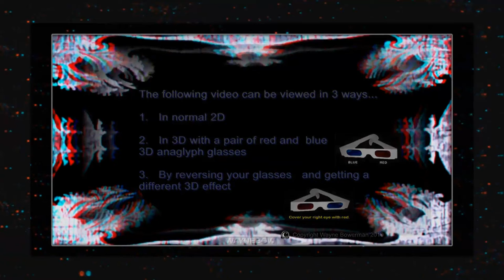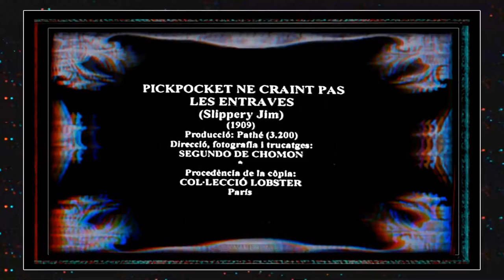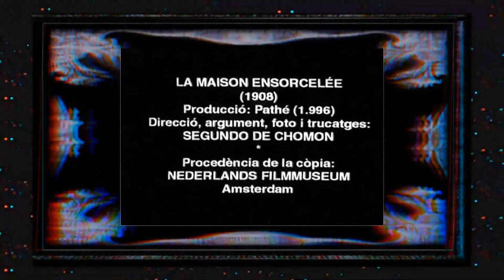Segundo De Chomon Compilation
Silent picture magic. Segmundo created silent movie's on par with Geo Melies.